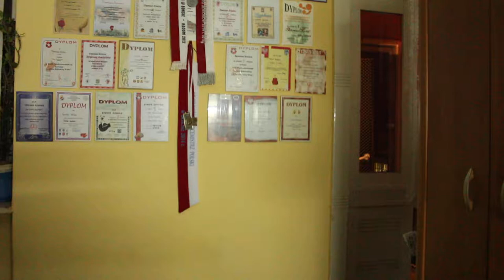02_Zapitalaj Do Kabiny_Projekt ''Odbicie''_ Hazar & SoQu